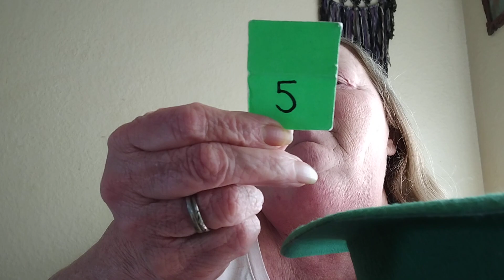Luck of the Draw 7 CAL - week #15